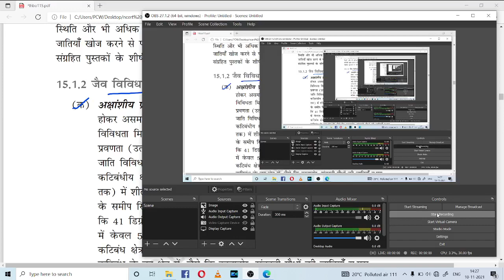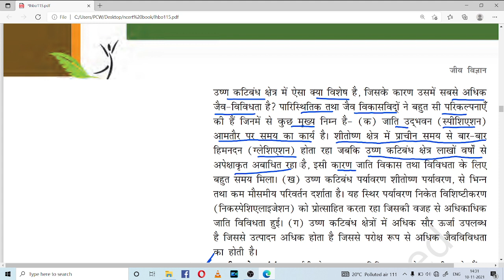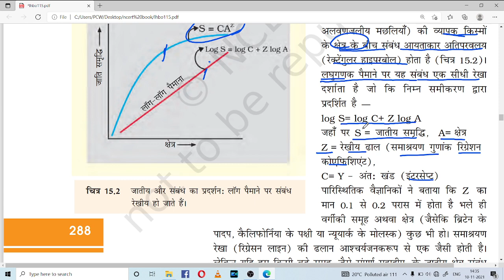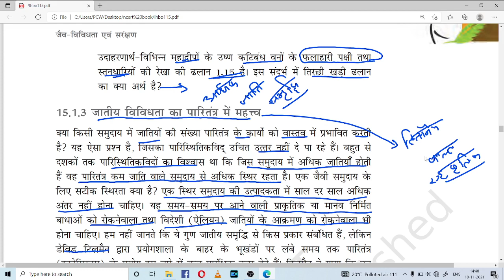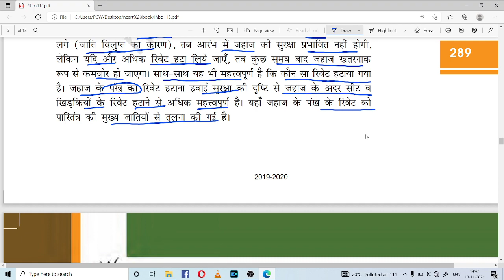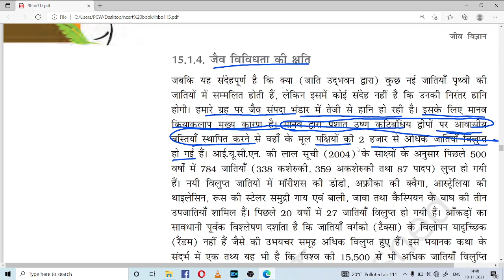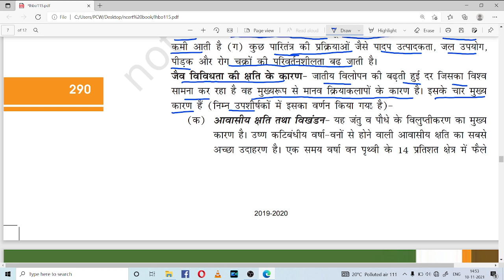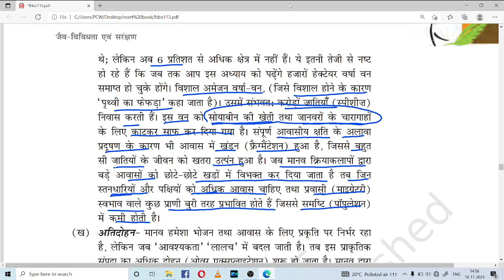biodiversity ncert line by line part 2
biodiversity ncert  part 2